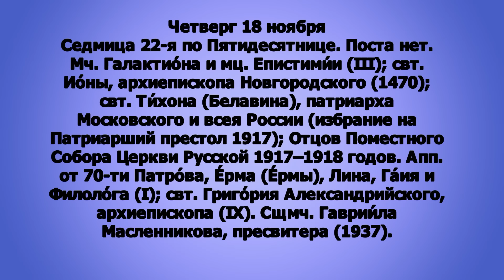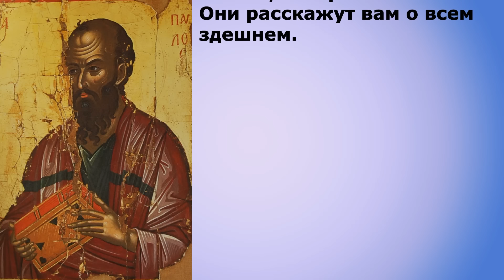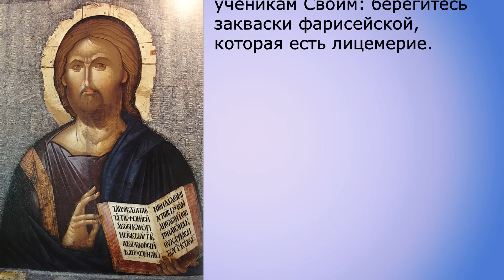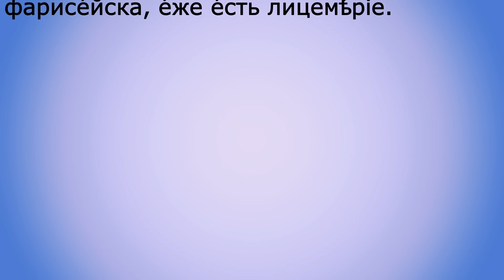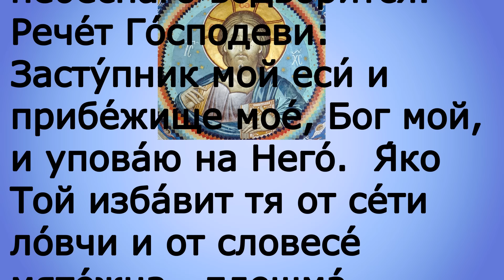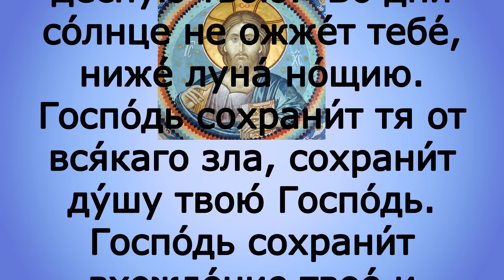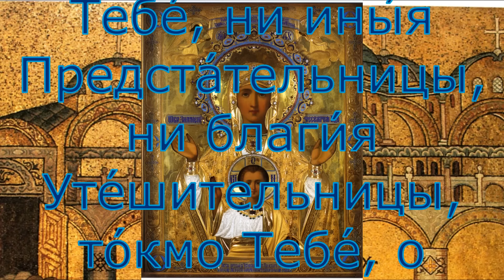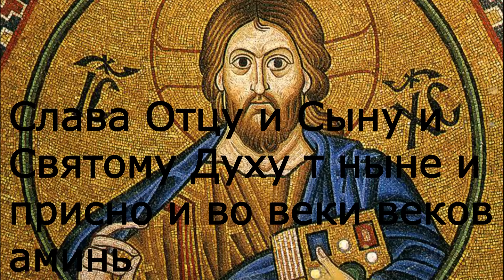Евангелие дня с толкованием 18 ноября 2021 года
Мир вам
Сегодня во всех православный храмах читается
Кол. 4:2–9 и  Лк. 11:47 – 12:1

300 слов мудрости священник Георгий Максимов смотреть весь плейлист